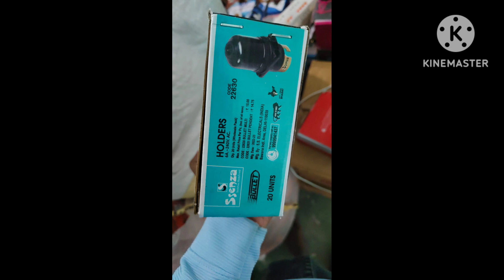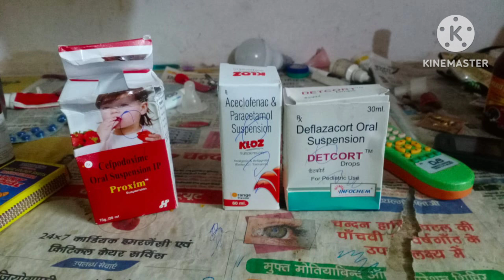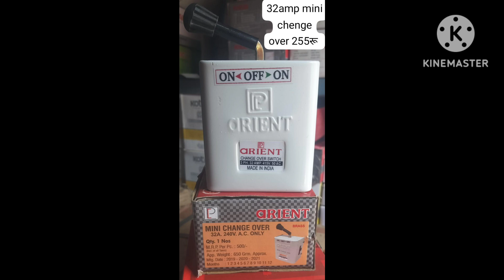बिजली का सामान